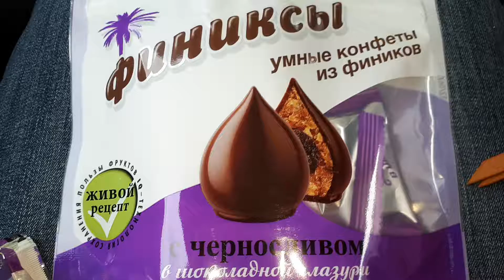Лёгких и сладкий десерт! Перекус в дороге.